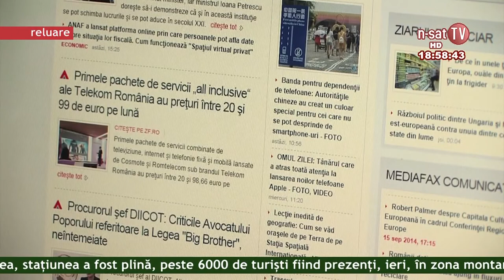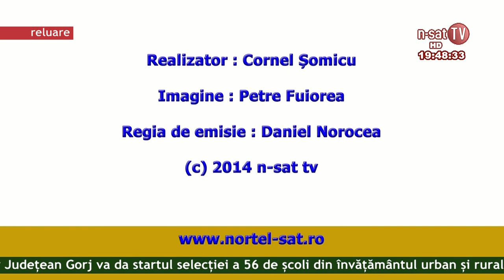Ordinea de zi 12 01 2015